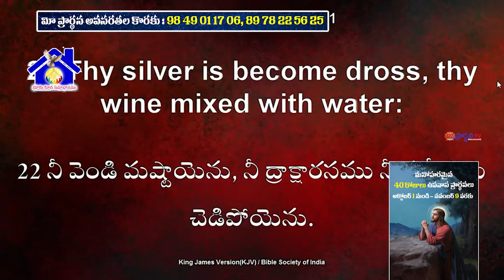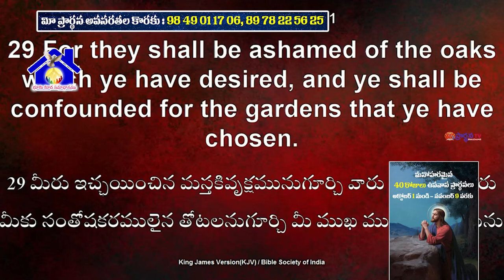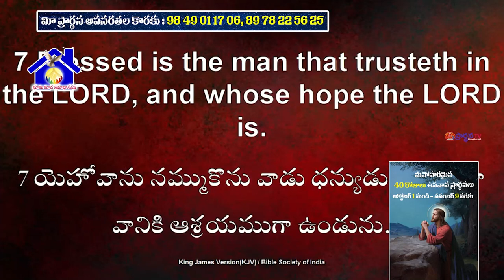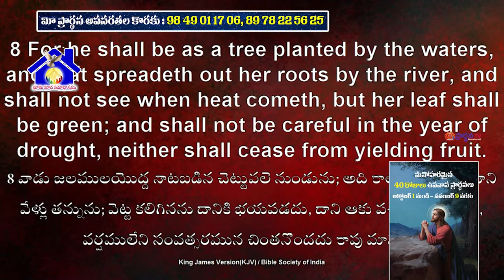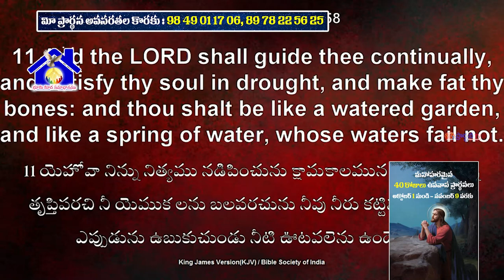21 10 2023 Joseph garu అంశం: మనము నీరు కట్టిన తోట వలెను, ఉబుకుచుండు నీటి ఊటవలెను ఉండవలెను.